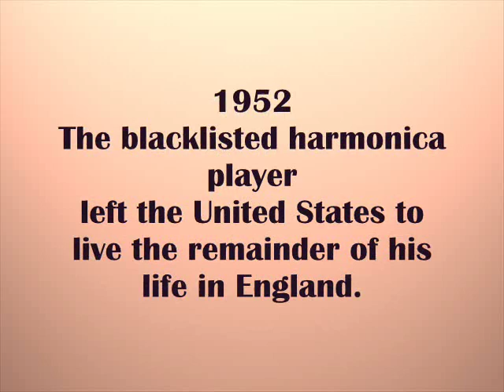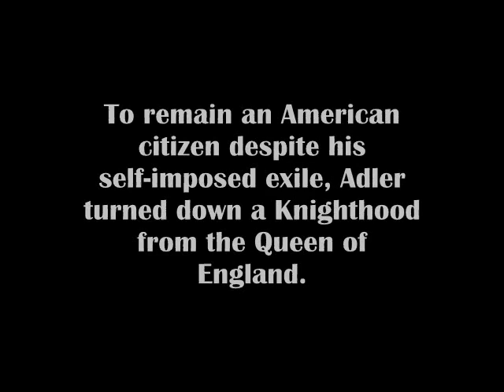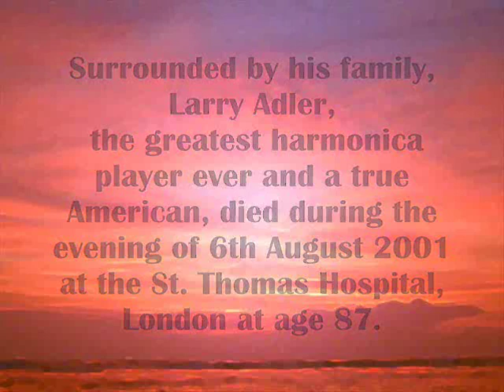The Concierto de Aranjuez (Adagio) - Larry Adler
A Tribute to Larry Adler (Lawrence Cecil Adler), 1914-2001, the blacklisted American
harmonica player, whose career spanned seven decades, is the subject of this Spadecaller video.